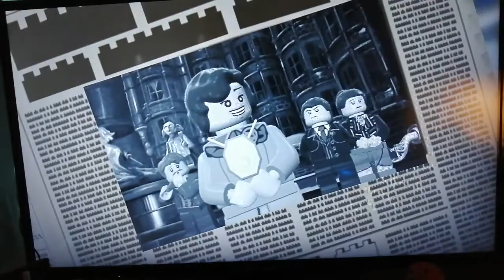Lego harry potter deathly hallows part 1 hub battle part 2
Continuing battle at Coffee Shop and defeating the death eaters. Lego harry potter years 5-7.